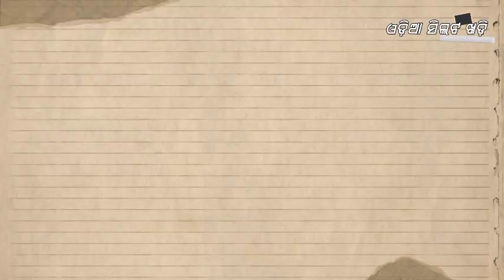Dhulia Baba ICSE Class 9 ଫକୀର ମୋହନ ସେନାପତି ଧୂଳିଆ ବାବା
Dhulia Baba is an odia story written by Shri Fakir Mohan Senapati who is popularly known as Vyasa Kabi. ଧୂଳିଆ ବାବା ବିଷୟଟି ବ୍ୟାସକବି ଫକୀରମୋହନ ସେନାପତିଙ୍କ ଲିଖିତ ଏକ ଗଳ୍ପ ।
icse class 9 odia gyananjali chapter 1 dhulia baba odia gapa odisha
Fakir Mohan Senapati dhulia baba std 9 dhulia baba odia galpa dhulia baba dhulia baba,

Image Credit - DD ODIA